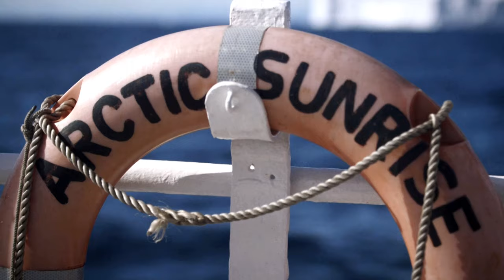Get creative to win a journey to the Arctic!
As the Arctic sea ice retreats, destructive industrial fishing fleets are moving further north than ever before to exploit previously untouched waters, putting a pristine ecosystem at risk. This threatens amazing Arctic creatures, from blue whales to polar bears, from corals to tiny creatures like the mystical sea butterfly.

But you can help Save the Arctic.

Draw, paint, or design a poster of your own creative vision of the Arctic. Your poster will stand alongside others from around the world, showing this movement’s hopes, wishes and desires for the protection of this fragile region.

While all posters will be used to send our message of Arctic protection to politicians and decision makers, the winning artists will also have the experience of a lifetime: a journey to the Norwegian Arctic this summer to help Greenpeace in their campaign to save this unique Ocean at the top of our world. These artists will also see their posters permanently framed on each of the three Greenpeace ships as they sail the globe campaigning for a better world.

Illustrator Beata Boucht / Acne Illustration